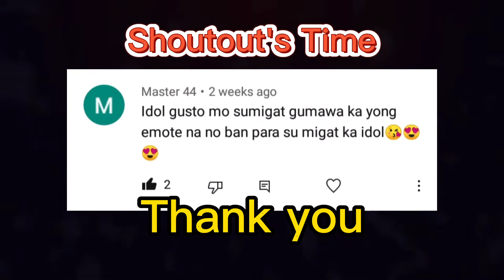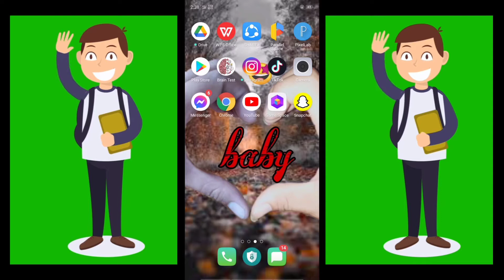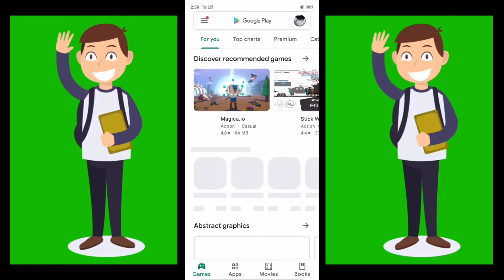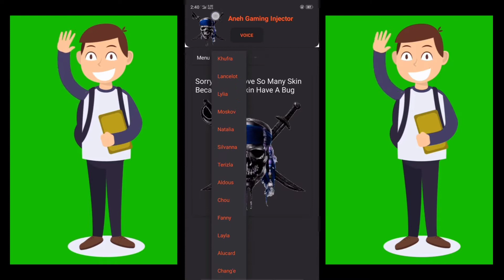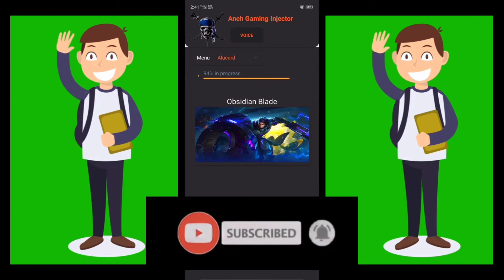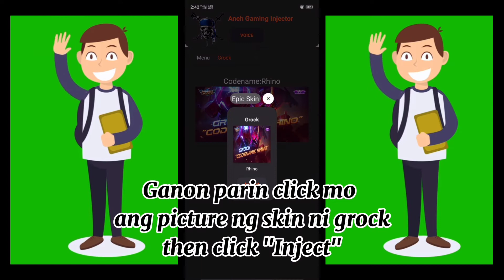How to get free skin in mobile legend bang bang No ban "Aneh Injector" tutorial by Lau Rence TV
Respect my video
Legit